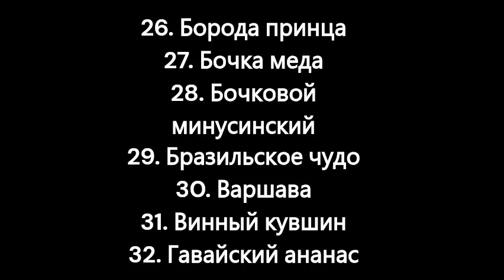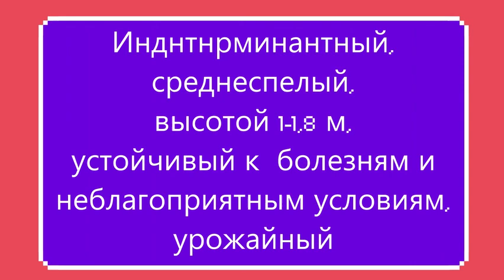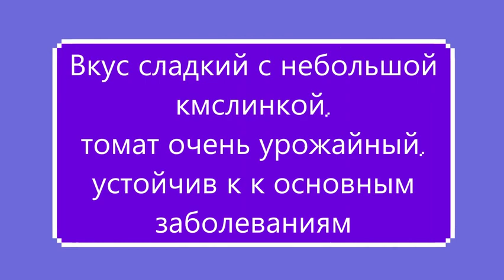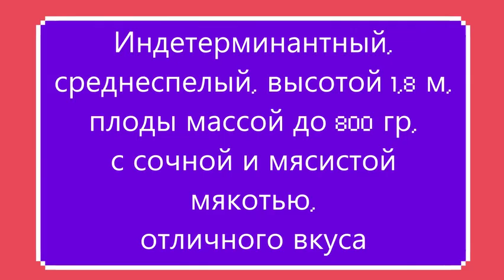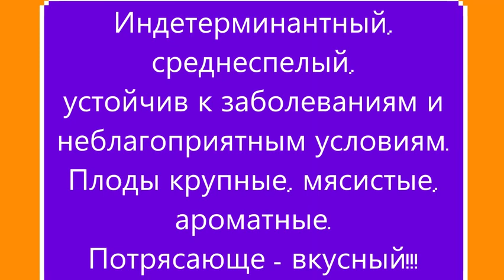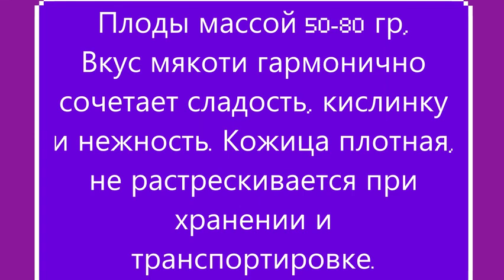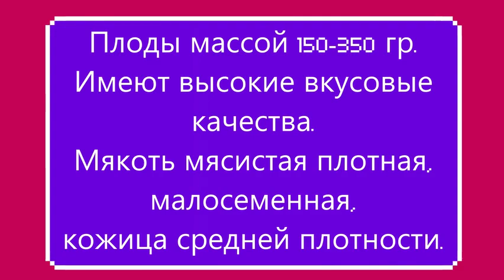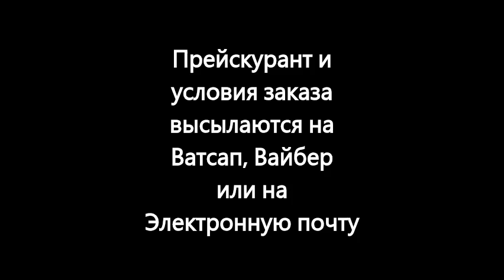Каталог томатов 2023 г. Часть 1 .г. Киров.